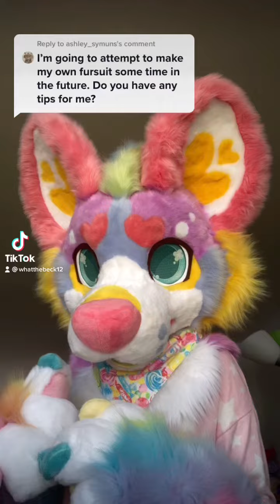How to make your own fursuit!